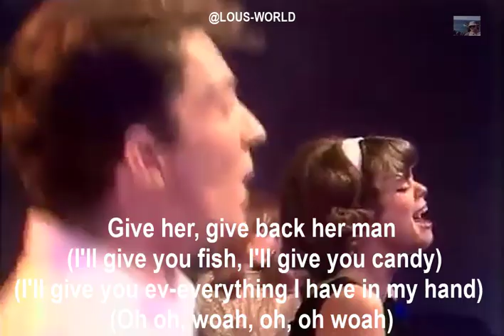b52s - Give me back my man (lyrics) - 1980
Song title: Give me back my man

Recording artist: B-52s

Song writers: Cindy Wilson / Cynthia Wilson / Fred Schneider / Kate Pierson / Keith Strickland / Ricky Wilson / Robert Waldrop